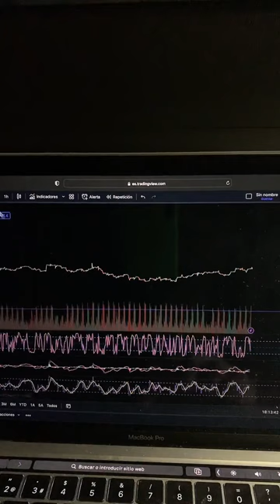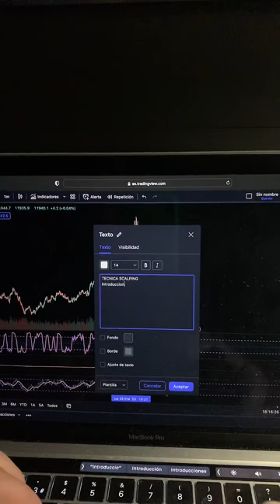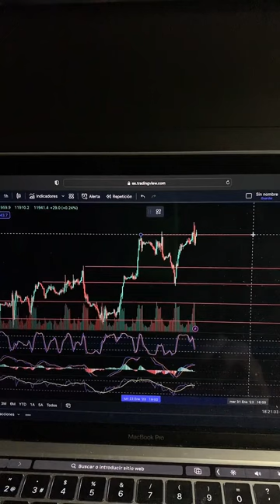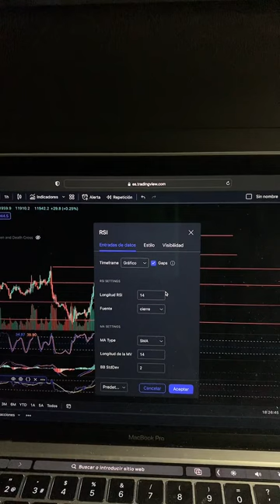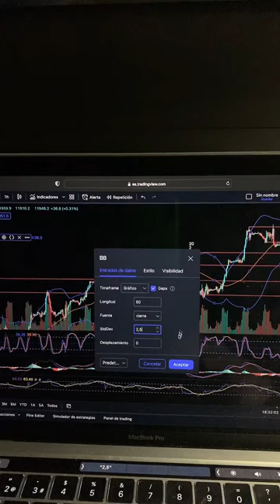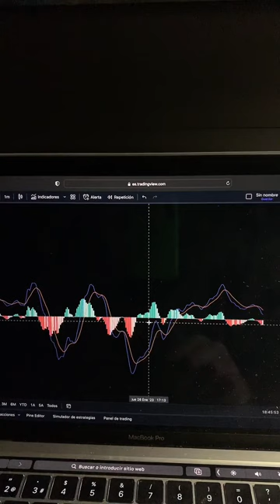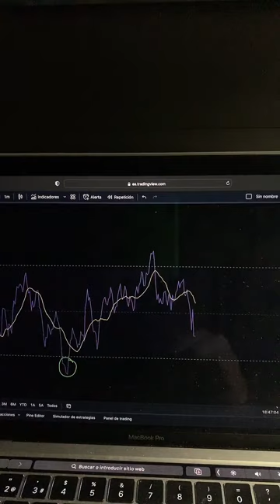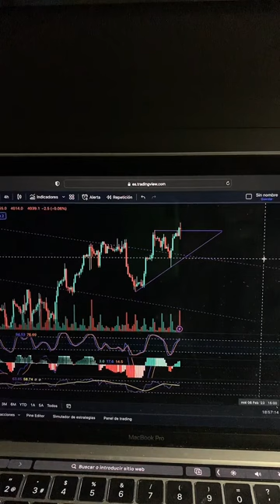🟢Técnica scalping para principiantes.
🟢Vídeo original de tiktok.